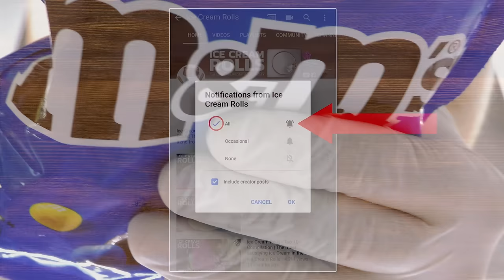ASMR - oddly satisfying m&m's Ice Cream Rolls with many Colors | crushing & scratching Food - 4k 먹방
ASMR - oddly satisfying m&m's Ice Cream Rolls with many Colors | crushing & scratching | 4k Food Video - no talking 먹방
Advantages:
- Behind the Scenes: